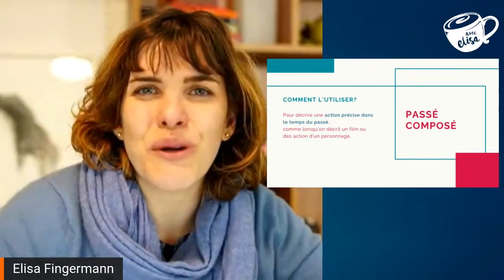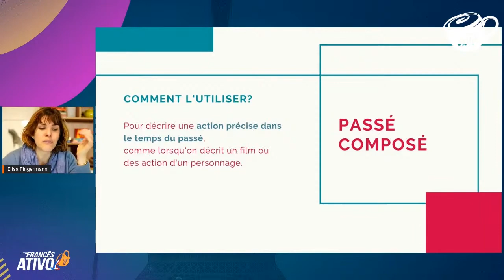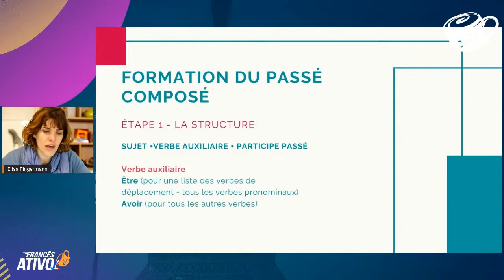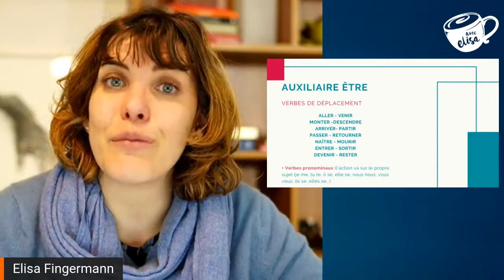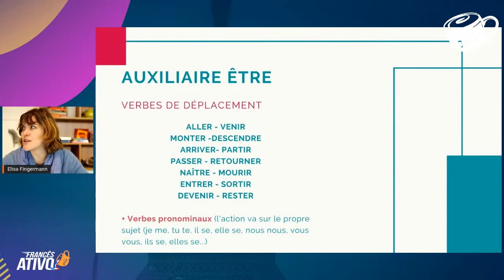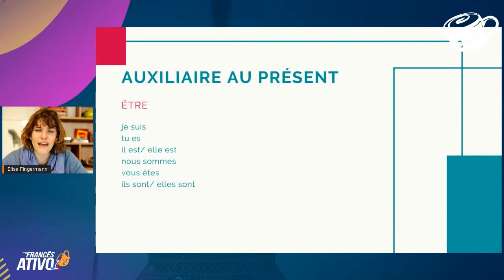Desvendado o Passé Composé do francês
- O Passé Composé do francês desvendado